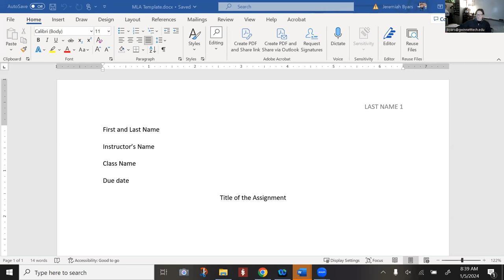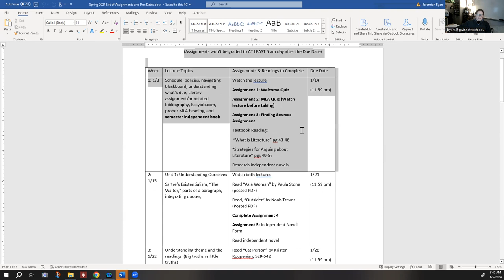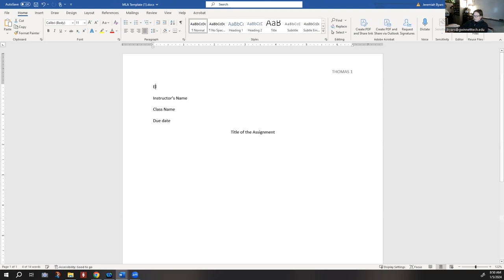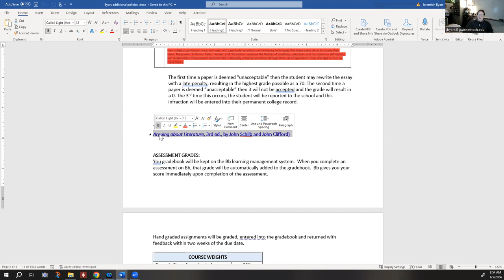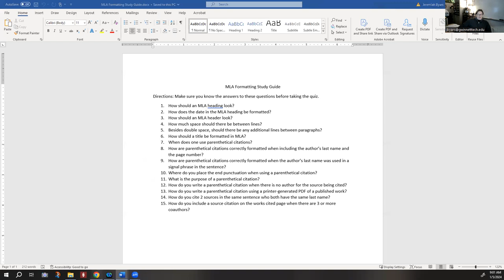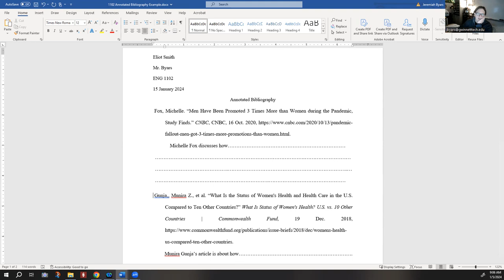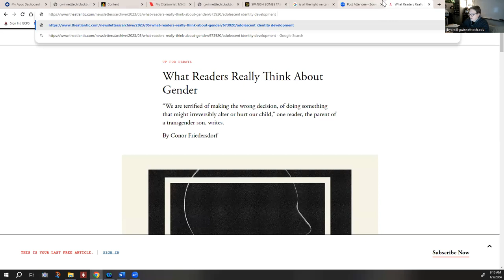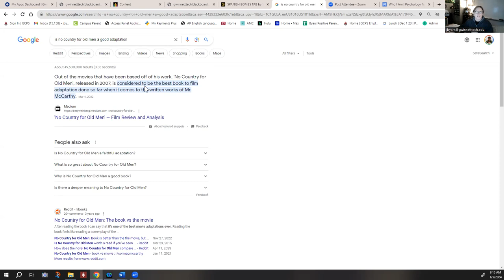GTC English 1102 Week 1 Spring 2024